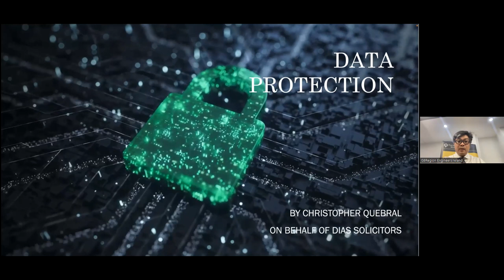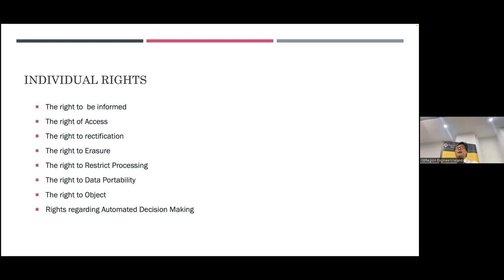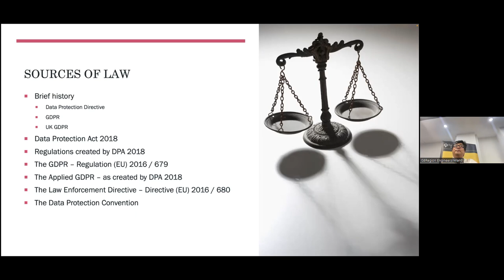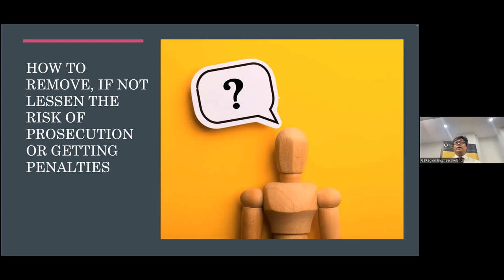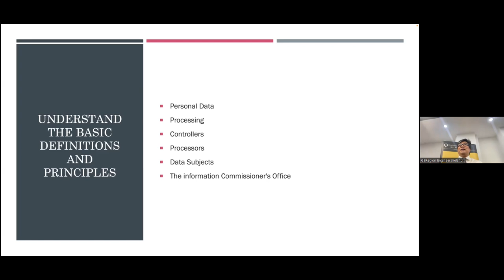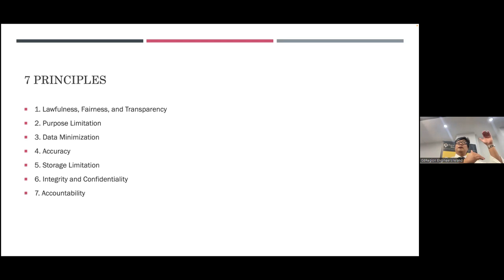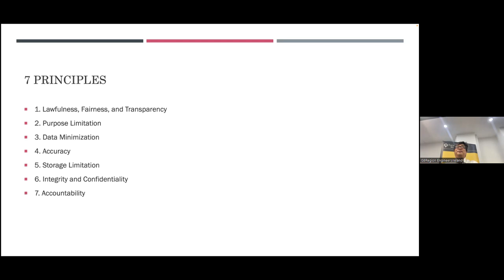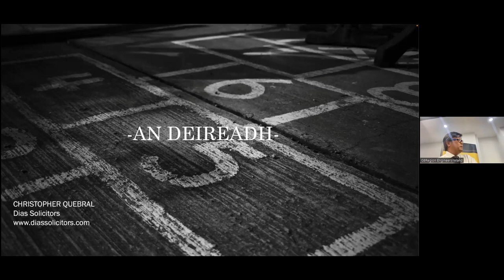Essential Principles of GDPR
Christopher Quebral from Dias Solicitors delivers a compressed version of the essential principles of GDPR derived from the Data Protection Act. The purpose of the presentation is to equip the audience with necessary information to minimise the risk of penalties due to non-compliance.